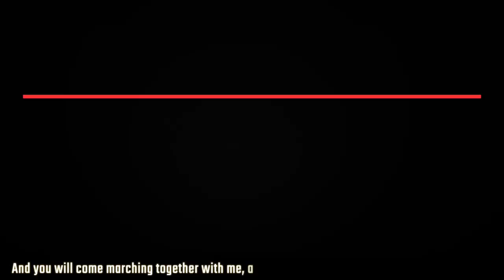The story of Nepal's agricultural transformation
Bamdev Gautam, Secretariat member of the Nepal Communist Party, talked to Peoples' Dispatch about the changing outlook towards agriculture in Nepal. In order to fulfil a socialist vision, and increase agricultural productivity, the country is changing its policy from land reforms to land pooling.